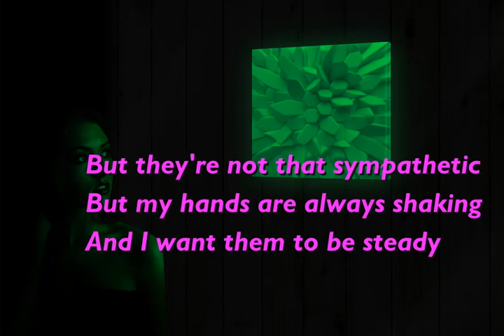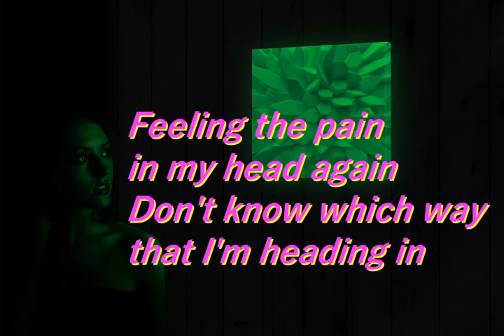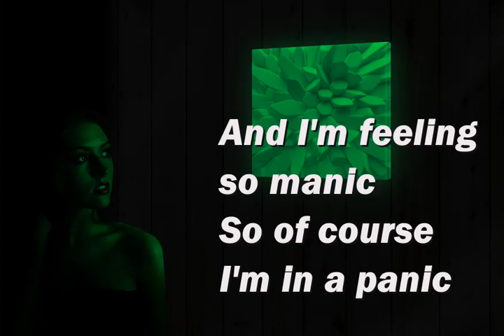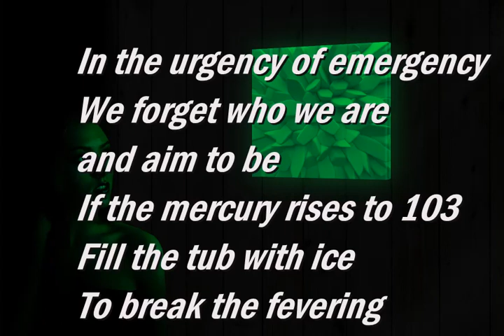Panic automatic, Pink elephants-LYRICS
I think I need to take a break
When I savor the flavor another cigarette
Why do I BEGIN TO SWEAT
A burning sensation I feel it in my chest
Should I grab an anesthetic
Am I going crazy?
Should I call the paramedics?
But they're not that sympathetic
But my hands are always shaking
And I want them to be steady
I'm hearing all this static
Getting so erratic
I know I don't wanna panic
But the volume's on 11
Demons hidden in my attic
Am I even from this planet?
Tell me am I schizophrenic?
Ahh!

Symptomatic
This disease
So dramatic panic automatically/*2

Can't stop this rising temperature/*2
Stop this rising/*2
Stop this rising temperature

Can't stop this panic automatic

Feeling the pain in my head again
Don't know which way that I'm heading in
I should just stay and forget it then
But I keep misplacing my medicine
Can't get it right so I left it in
So I just swallow regrets again
Wish I could replace my attention span
Look out cause it's got me remembering

*pre-chorus*

*chorus*

And I'm feeling so manic
So of course I'm in a panic
I just about had it
Now I'll fade into the static

In the urgency of emergency
We forget who we are and AIM to be
If the mercury rises to 103
Fill the tub with ice to break the fevering

*chorus*